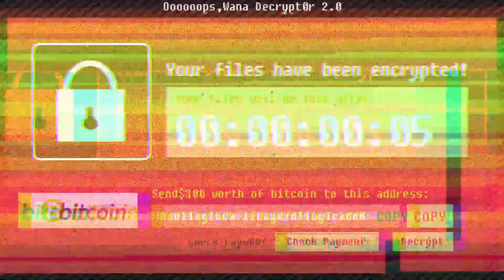小光竟然偷襲其他人！阿神直衝敵軍？！｜Minecraft寶可夢床戰【黑羽陪玩 小光 bobo 阿神 黑羽】